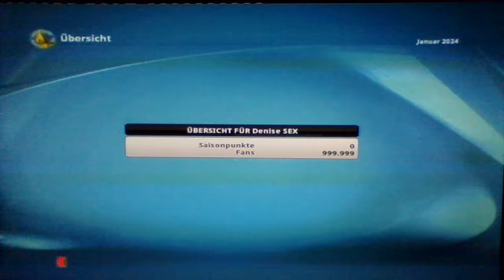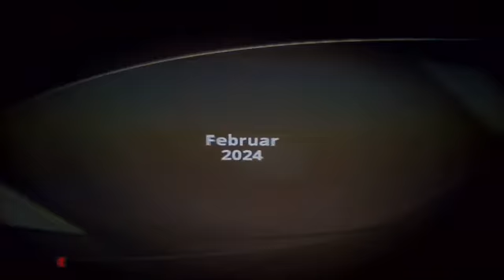Denise Sex vs Serena Williams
Last year of the career of Denise Sex
FINAL